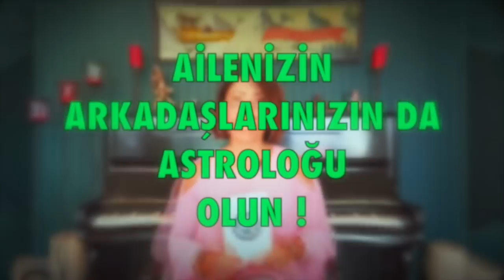Temmuz Aylık Burç Yorumları, Aslan Burcu (Astroloji)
Temmuz 2020 Aylık Burç Yorumları (Aslan Burcu)
Aslan Burcu Temmuz 2020 sağlık, iş, kariyer ve genel aylık burç yorumları (Astroloji)